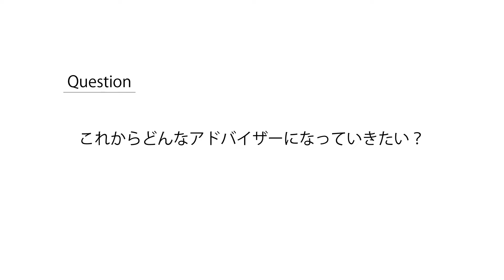新人さんの一歩一歩。｜Vol.1 下地（しもじ）さん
新人さんの一歩一歩。
ここでは、首里石鹸に入社した新人さんの活動を動画で紹介しています。首里石鹸自慢の仲間たちです。お時間のある際にご視聴頂けたら嬉しいです。
▼紹介ページはこちら